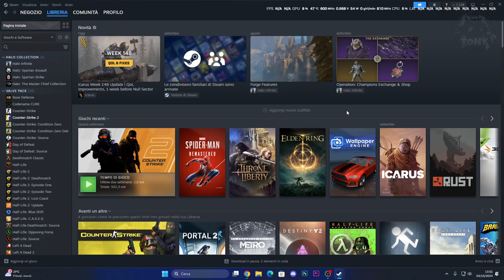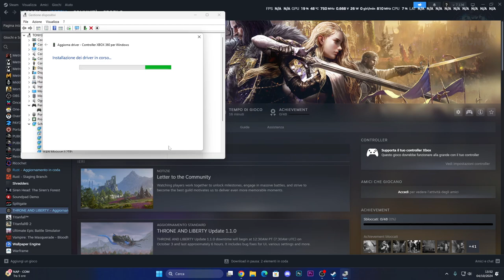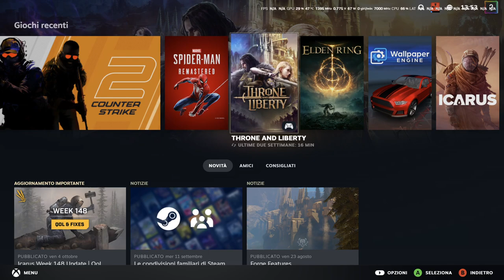CONTROLLER NON FUNZIONA SU THRONE AND LIBERTY | GAMEPAD NON FUNZIONA / ERRORE CONTROLLER GENERICO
MIO REFCODE:563685ph1

PC:
MOBO: B450 GAMING PLUS
CPU: R5 3600
GPU: 1660 SUPER
RAM: 16 GB
CASE: 4000D AIRFLOW CASE CORSAIR

VIDEO TUTORIAL
               GAMES---TECH---MICROSOFT